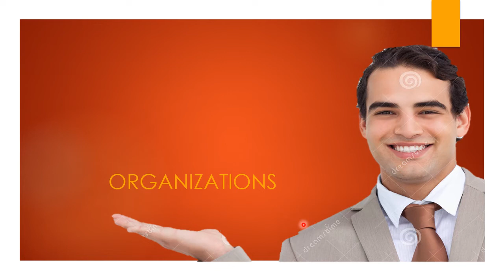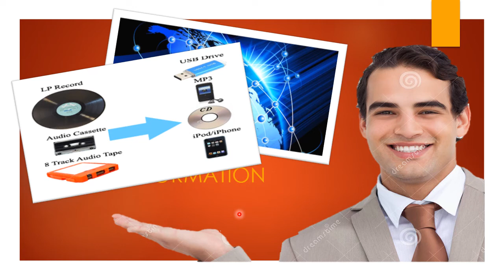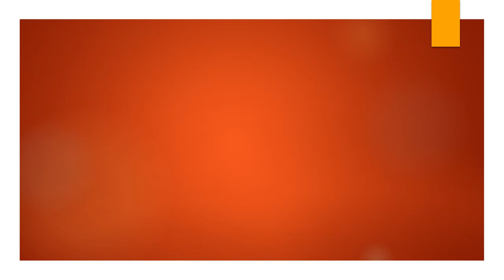what do marketers sell to you???? mba marketing business management #